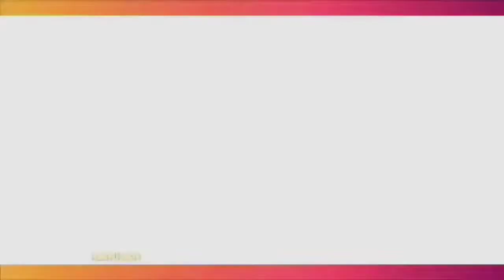Majelis Masih Beri Kesempatan Mediasi, Dewi Perssik dan Angga Wijaya Pilih Hal Ini